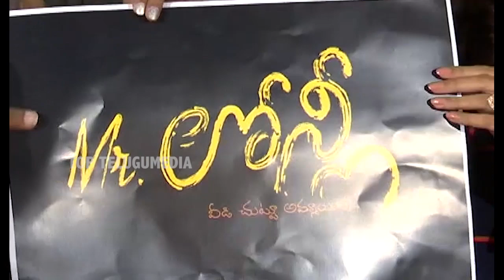Vaikuntapali Movie Audio Launch Press Meet | Top Telugu Media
Vaikuntapali Movie Audio Launch Press Meet